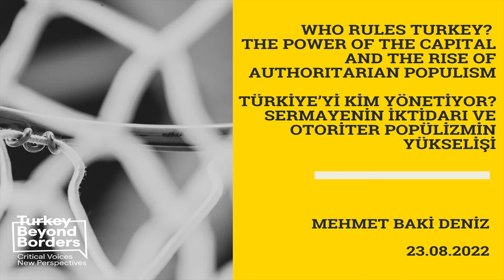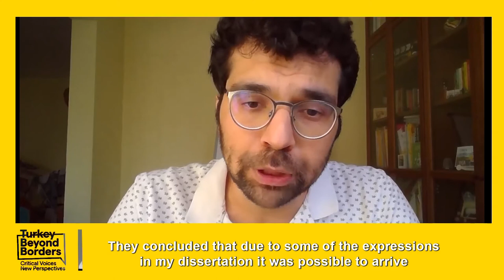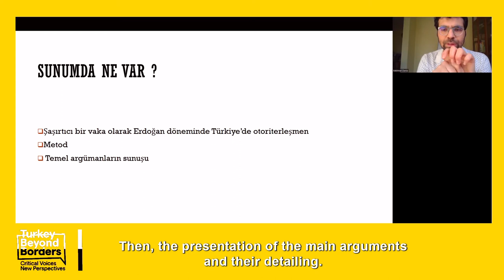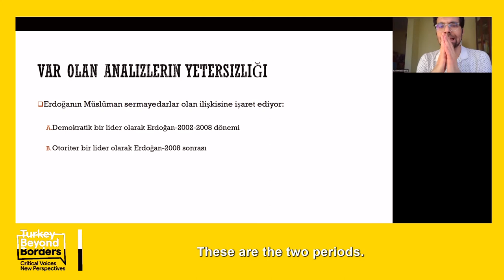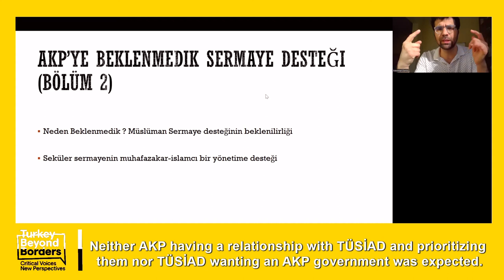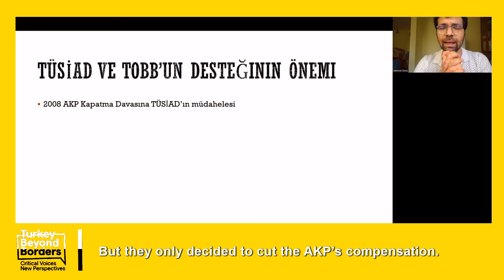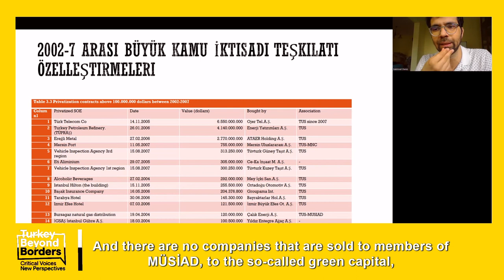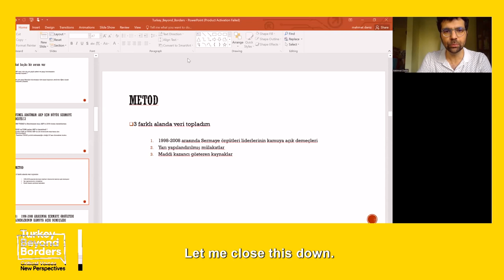Mehmet Baki Deniz One Part/Tek Bölüm